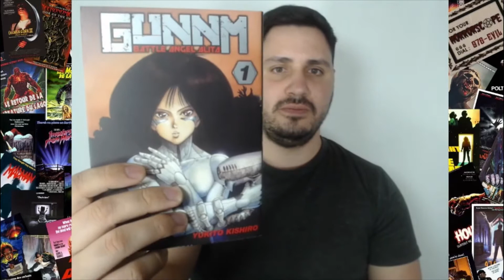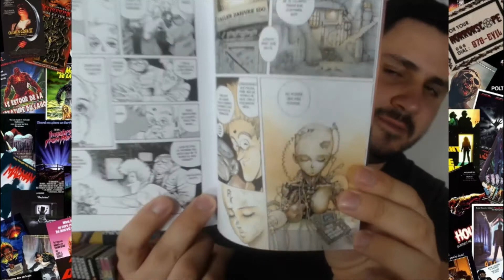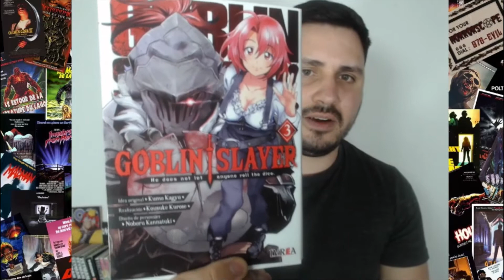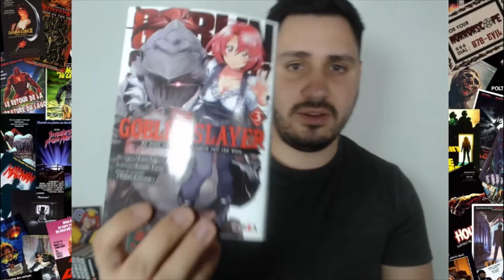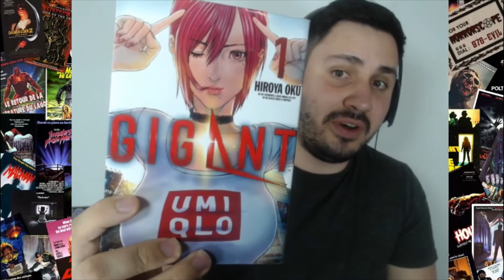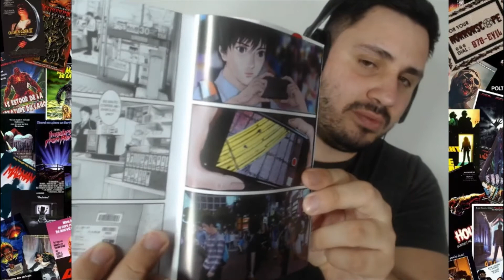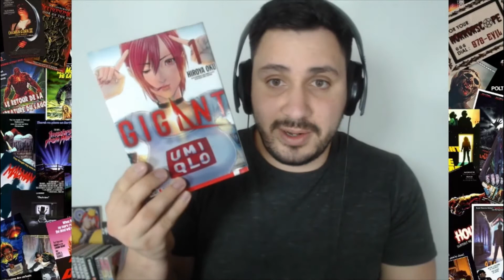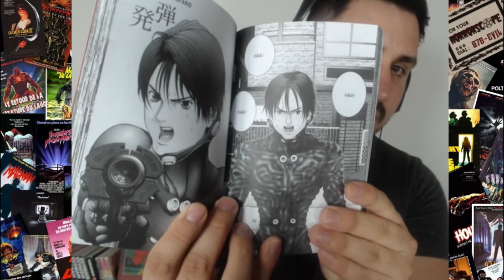MANGA HAUL - OCTOBER -Unboxing manga - Manga review and First impressions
This month I didn't buy a lot of manga because I had to buy a new microphone for the channel. But here there's a video with the 6 mangas I bought in the stores near my house.
This is my manga haul in October, the unboxing of September is available in my channel. I have also uploaded a review of Knights of Sidonia, my first impressions and soon I will upload my first impressions of Ichigo 100%